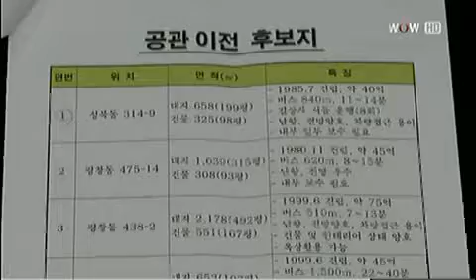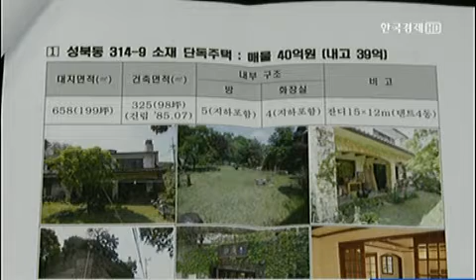[단독] 서울시장 공관 옮긴다‥후보지 7곳 선정